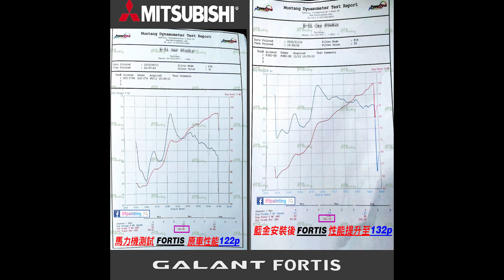MITSUBISHI 三菱 FORTIS 2011 1.8L 藍金電腦 油耗 省油電腦 施工記錄 69Painting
🏠聯絡地址：台中市潭子區 (7-11 潭厝門市旁)
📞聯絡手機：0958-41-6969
📍GOOGLE 搜尋地址 : 7-11 潭厝門市旁

1.

2.

3.

4.
69painting _ 汽車 _ 施工紀錄區 -【烤漆、噴砂、焊接、鈑金、木工、音響】

5.
69painting 機車 施工紀錄區 -【烤漆、噴砂、焊接、鈑金、木工、音響】

6.

220913